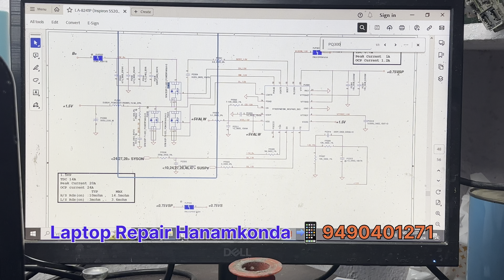Dell Inspiron 5520 No Power Problem Laptop solution in Telugu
Dell Inspiron 5520 No Power Problem Laptop solution
Hello 🙏 Guys My name is RAJKUMAR NETHA
Welcome to Laptop Repair Hanamkonda YouTube Channel

Top Useful Videos!

Topics Covered : 💻🖥️🔋
✔ Software problems
 ✔ Overheating problems
✔ Battery problems
 ✔ Cracked or broken screen
✔ Mouse and keyboard problems
✔ Cracked or broken screen problems
✔ Blue screen problems
✔ laptop repair topics
✔ Hardware problems
 ✔ Professional repair
✔ Desktop problems and solutions
✔  Common Computer Problems and Solutions
✔  Common Laptop Problems and Solutions
✔ useful laptop & Desktop accessories
✔ laptop new model

మీకు మా వీడియోలు నచ్చితే లైక్ చేయండి, వీడియోలను షేర్ చేయండి మరియు మా యూట్యూబ్ ఛానెల్ని సబ్స్క్రైబ్ చేయండి. ధన్యవాదాలు 🙏

Thank you so much for visiting Laptop Repair Hanamkonda YouTube channel. We are here for your to make Laptop Repair and Useful Videos! .